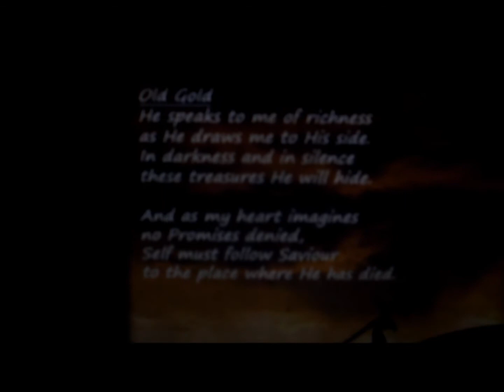Hidden Wisdom Part 3